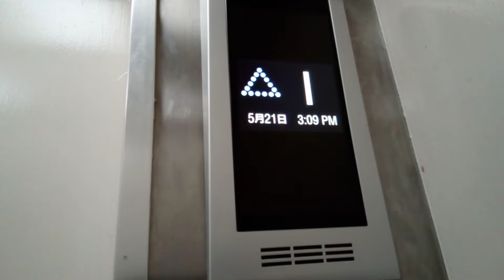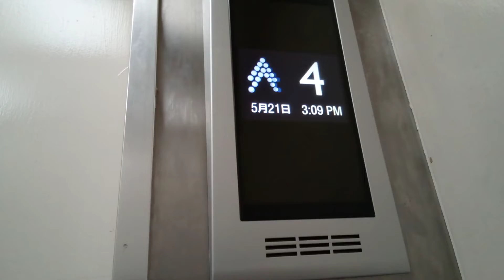三菱エレベーター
香川県丸亀市大手町のスカイビルにあります。更新前は初期エレペットアドバンスでした。機種は第2世代エレモーションプラスです。
メーカー:三菱
設置年:1982年
リニューアル年:2010年代
定員:6名
積載:450kg
キャンセル機能:あり
アナウンス:あり (気配りアナウンスのみ)
戸閉ブザー:あり (電子音チャイム)
到着ベル音:なし
ボタン確認音:なし
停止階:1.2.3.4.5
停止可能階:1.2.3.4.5